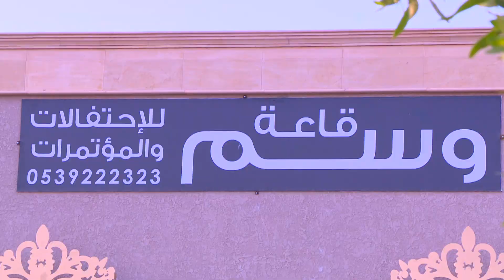أفراح آلـ شارع - حفل زواج الملازم : فيصل بن محمد العضيلة - قاعة وسم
قامت مؤسسة بارقة للصوتيات والمرئيات بتغطية فعاليات حفل زواج الملازم : فيصل بن محمد العضيلة بقاعة وسم- بالمجمعة يوم الجمعة الموافق17/ 12/ 1438 هـ

ألف مبرووك للعروسين .. ونسأل الله لهما حياة سعيدة وذرية صالحة و ان يجمع بهما في خير و على خير